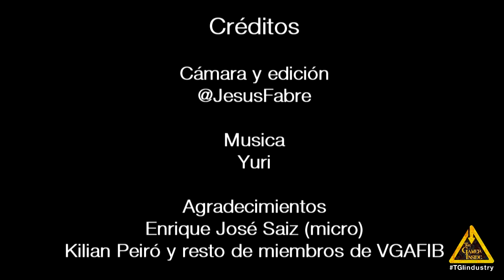Entrevista Waap do bee doo - Global Game Jam Barcelona 2015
Hablamos con dos de los desarrolladores de Waap Doo Bee Doo.
WaapDooBeeDoo es un FPRs (First Person Shooter Rítmico) en el que los jugadores compiten unos contra otros en una arena. Es un juego deathmach gratuito. El movimiento y el tiro se ve limitado al ritmo de la música. Cada jugador dispone de 4 armas diferentes que disparan a una velocidad y ritmo diferente, causando cada una diversos daños.

La Global Game Jam Barcelona está organizada por la asociación VGAFIB. VGAFIB es una asociación estudiantil de la Facultad de Informática de Barcelona de la Universidad Politécnica de Cataluña y tiene como objetivo introducir a los estudiantes el desarrollo de los videojuegos. Creemos que la Global Game Jam es un acontecimiento ideal para promover los principios de la asociación. Este es el cuarto año que se hace y organizamos la Jam en Barcelona y, junto con el resto de Jams de España, animamos a todos los entusiastas del desarrollo de videojuegos a participar. Inscríbete en la Game Jam Barcelona.

The Game Jam Barcelona is being organized by VGAFIB. VGAFIB is an association of university students from the  Facultad de Informática de Barcelona at the Universitat Politècnica de Cataluña and its purpose is to introduce other people to videogame development. We strongly believe the Global Game Jam is the perfect event to promote VGAFIB’s ideals. We encourage everyone that shares our principles to participate at the Game Jam Barcelona, along with every other Game Jam in Spain. Sign up for the Game Jam Barcelona.